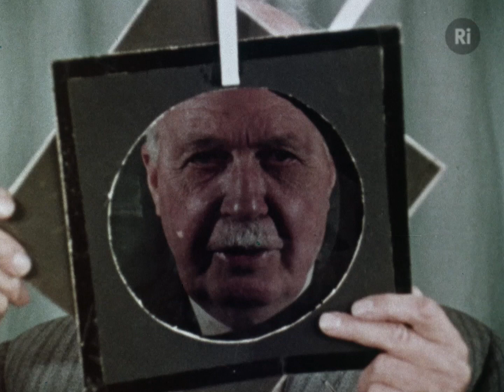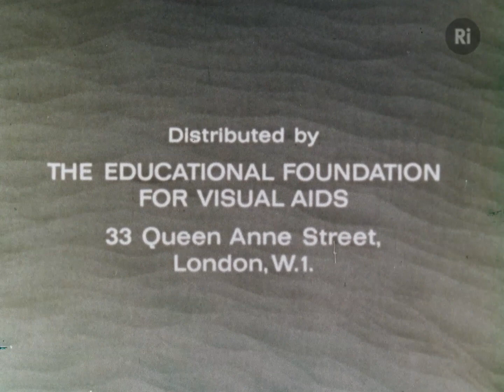Reflection Refraction and Polarization of Light - with Sir Lawrence Bragg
Sir Lawrence begins by demonstrating some of the familiar effects of reflections and refraction by means of a beam of light passing through water, a prism and lenses. This is followed by a description of total internal reflection, a model of a diamond being used to demonstrate its effects. Sir Lawrence now turns to polarization, explaining what is meant by polarized light and illustrating its effects both experimentally and with the aids of models.

From the original programme notes:
Sir Lawrence Bragg at the Royal Institution of Great Britain Since 1826 a series of lectures, planned for young people, has been given at the Royal Institution during the fortnight after Christmas. These lectures, 'adapted to a juvenile auditory' to use the nineteenth-century phase, were started as a new venture in science teaching. It is the tradition to illustrate the CHRISTMAS LECTURES with numerous experiments which are on an impressive scale and as far as possible of a novel type. Many experiments first shown in the Royal Institution theatre have become classical bench-experiments in schools and colleges, and many of the best popular scientific books have been based on CHRISTMAS LECTURES. A scheme was launched in 1955 to give corresponding lectures throughout the school year, because it seemed very desirable to use the facilities and traditions of the Institution to the full and thus make it possible for a larger audience to participate. The idea was proposed in the first place to a few science teachers in schools, and with their help it was started in a small way. The lectures had an enthusiastic reception, and the scheme soon grew to its present proportions over twenty thousand young people now come to the lectures each year. The main idea behind them is to show experiments, illustrating the basic principles of science, which are on too large a scale or involve too complicated apparatus to be readily staged with school resources. The majority of the lectures are on physical subjects, but chemistry and biology are also represented.

In 1965, Lord Bowden, who was then Minister of State in the Department of Education and Science, expressed a wish that the lectures given by Sir Laurence Bragg be recorded in the form of films, and arranged that a sum of money be earmarked for that purpose. The series Sir Lawrence Bragg at the Royal Institution is the result of his interest. The films have been commissioned by the Educational Foundation for Visual Aids and shot on the premises of the Royal Institution. At first an attempt was made to film the actual schools' lectures, but there were a number of drawbacks to this procedure. Ideal positions for the cameras were not possible in a crowded lecture room. An hour's talk is too long, the film had to be divided into three or four sections, and it was not easy to tailor beginning and ends to the sections. It was finally realised that it would be much better to shoot each film as a separate project, with no audience and complete freedom for the camera team to take the long shots and close-ups in the best way. The possibility of close-up shots is a great advantage, because it enables effects to be shown which it would be impossible to demonstrate in a large lecture room. The present series consists of sixteen films covering the schools' lectures dealing with magnetism, the properties of matter, and vibrations and waves. It is hoped to include electricity and other subjects in a further series. In the main, the experiments are those actually shown in the schools' lectures, modified for filming where desirable. The action before the camera is in each case carefully rehearsed so that the performance of the experiment is seen as clearly as possible. No attempt however has been made to prepare a 'script'. The talk is quite informal, not a prepared one, in the belief that it will be fresher and more interesting if given in this way. It is hoped that the imperfections, inevitable in an impromptu talk, will be overlooked for the sake of its more personal nature.

Crown copyright information is reproduced with the permission of the Controller of HMSO and the Queen’s Printer for Scotland.